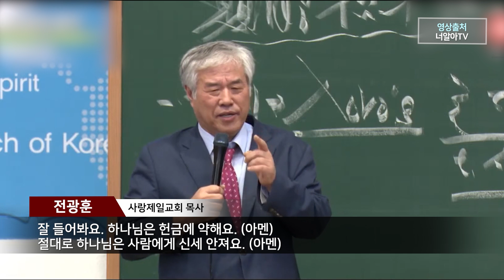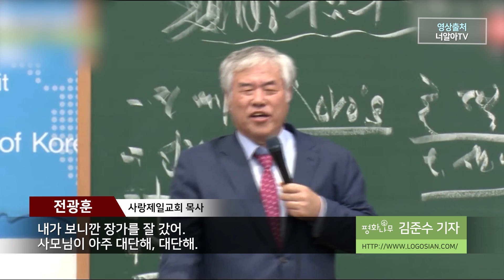[평화나무뉴스]"하나님이 돈에 약하다"는 전광훈의 '뻥'